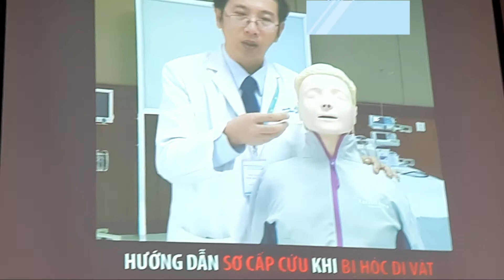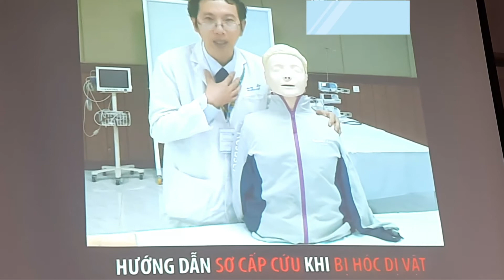Hướng Dẫn Sơ Cấp Cứu Khi Bị Hóc Dị Vật Bạn Nên Biết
Sơ Cấp cứu là bước rất quan trọng trươca khi chúng ta gọi cho 115, bời vì thời gian vàng chúngvta chỉ có 7 phút chậm trể là sẽ khiến bệnh nhân ko qua khỏi được. các thao tác phải đc thực hiện đồng đều để lấy dị vật ra nhằm tạo đường thở cho nạn nhân trước khi cơ quan y tế đến .

► CÁC BẠN CÓ THỂ XEM THÊM VIDEO KHÁC TRONG DANH SÁCH PHÁT

► Bản quyền thuộc về Duy Thịnh DT
► Copyright by Duy Thịnh DT Channel ☞ Do not Re-up